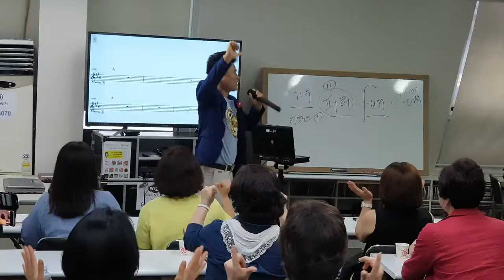가수 - 피터펀 ~ 컴온디스코 압도적!! 행사 대통령 뜬다 뜬다! 번개버스킹 - 나도버스커 // 나도 가수다! 유튜브가수 / 커버가수 도전!